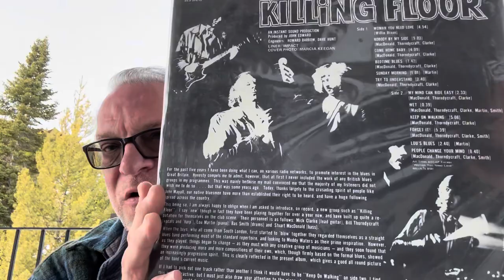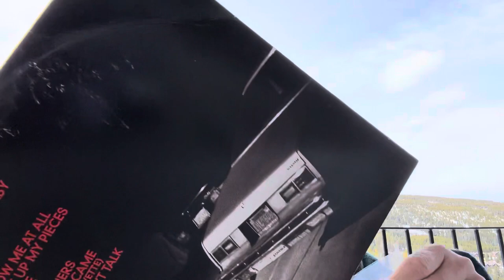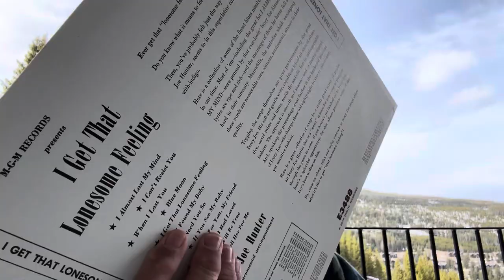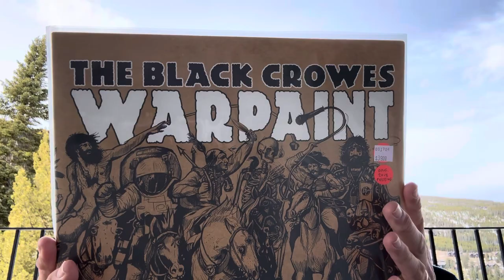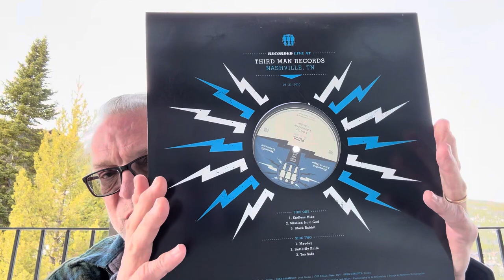Ski Vacation at Yellowstone Club. And Vinyl Finds in Bozeman, Montana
Some amazing records here!   And incredible skiing!